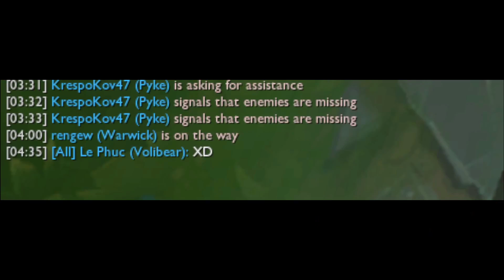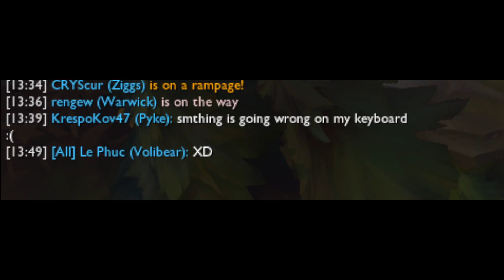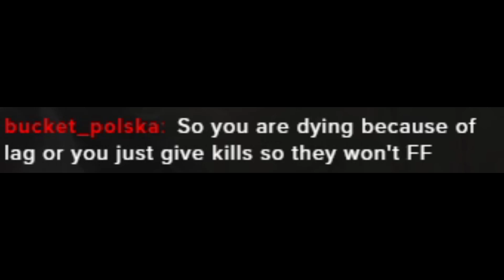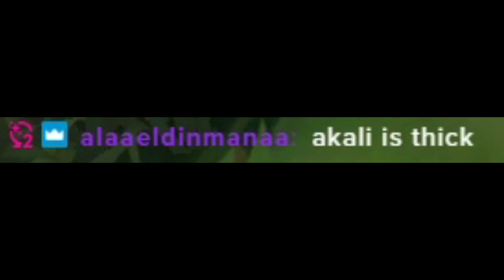Is THIS Region Better Than EUNE? | League of Legends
League of Legends / LoL: Is THIS Region Better Than EUNE? | League of Legends. Rito plz don't nerf Volibear Top or Garen Top with this Volibear build and Garen Build.

Region diff?

P.S. This is not a Volibear Guide or Garen Guide.